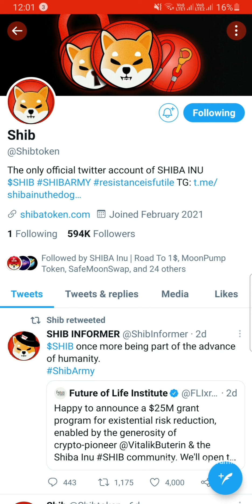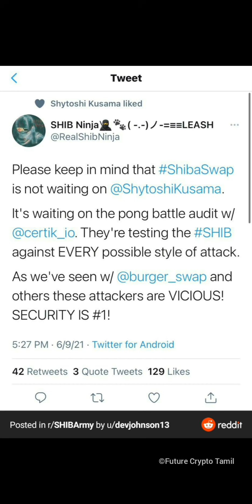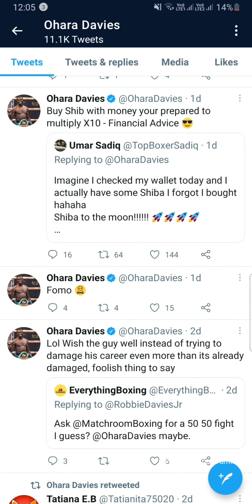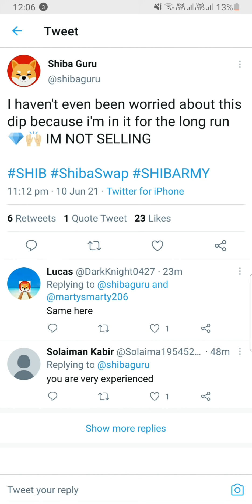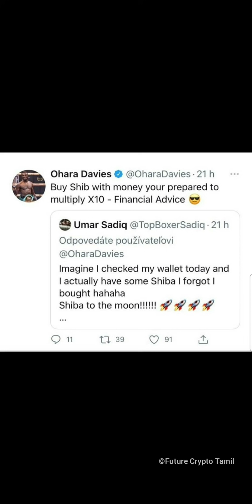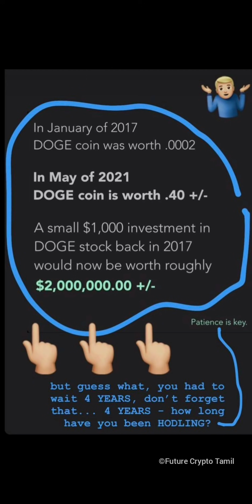SHIBA INU SHIBASWAP Certik Update🔥 CEO Shytoshi Update🤩Let's wait